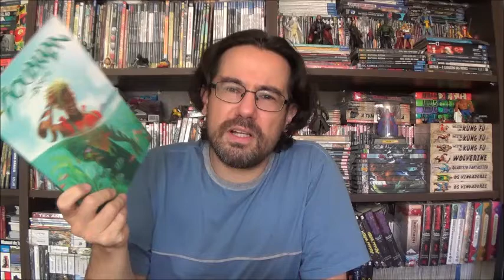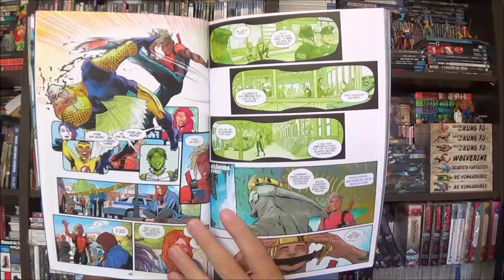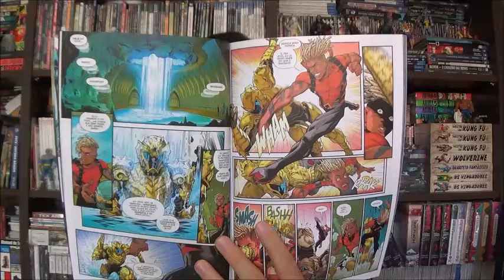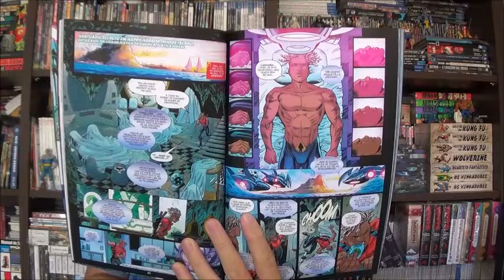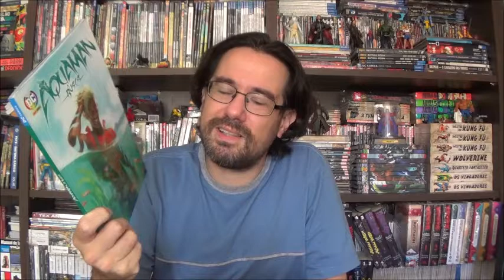Chapéu do Presto Especial - Aquaman: A Busca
Bem-vindos a mais um Chapéu do Presto Especial, no episódio de hoje vamos conhecer um novo Aquaman com o encadernado: A Busca.

Campinas - SP
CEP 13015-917